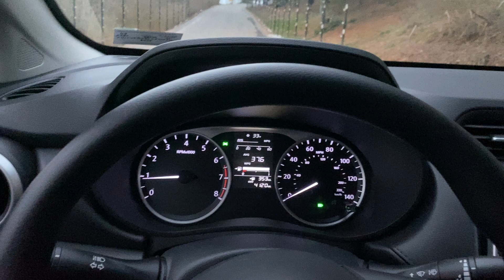2020 Nissan Versa S Manual - First Gear Whine - Is it normal?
I get a lot of questions about this so thought I'd make a video about it.